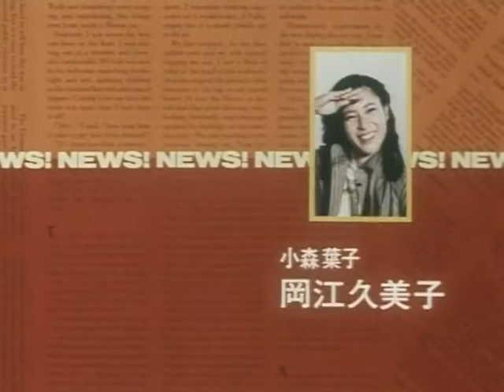ドラマ 事件ですよ！ OP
1981年　主演：岡江久美子